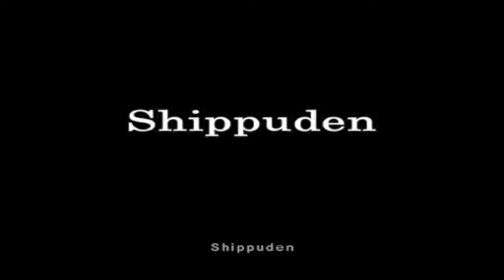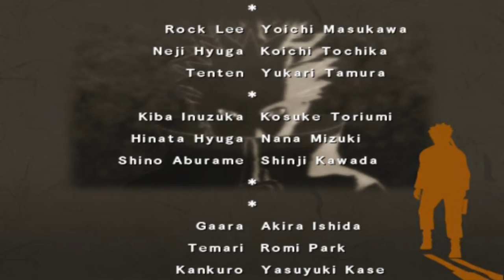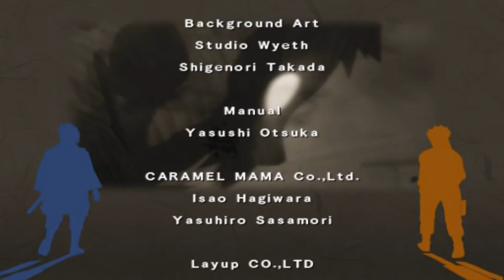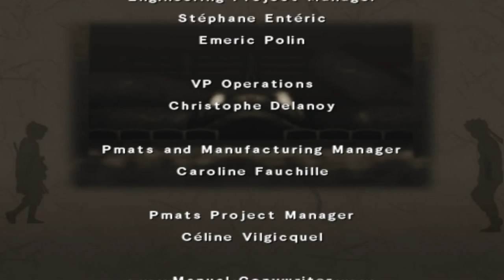Naruto Shippuden: Ultimate Ninja 5 (PlayStation 2) - All Movies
This is every major movie, or cutscene in this game from the Master Mode, using the game's watch feature. The game is being played on PCSX2, which can be found here for download

Shoutout to cerbere_des over on GameFAQs for the save file, saving me a lot of time.
The save file can be exported to your memory card using a utility program called mymc, which can be found for download
Shoutout to CyberConnect2 and Namco Bandai Games as well for developing and publishing the game respectively, and for the thumbnail as well. The thumbnail in particular was extracted from PCSX2, and cropped and reoriented by myself to its proper form using Microsoft Paint, which can be found
The thumbnail can be found separately in its full quality from myself on Imgur